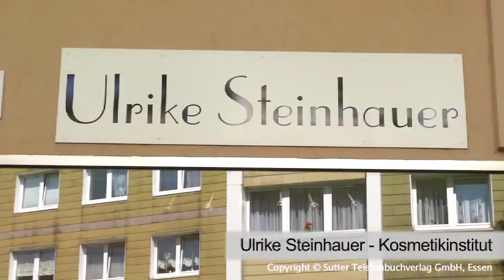Kosmetikstudios Marl - Ulrike Steinhauer Kosmetikinstitut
Ulrike Steinhauer Kosmetikinstitut aus Marl stellt sich vor. Mehr finden Sie auf unserer Firmenprofilseite in

 Gold, Kaviar, Seide – im Kosmetikinstitut Ulrike Steinhauer bekommen Sie Wellness- und Schönheitsanwendungen der Luxusklasse. Lassen Sie sich verwöhnen, schalten Sie vom Alltag ab und genießen Sie die exklusiven Angebote des Kosmetikstudios in Marl.

 Das professionelle Team des Kosmetiksalons widmet sich ganz dem Wohlbefinden und der Schönheit seiner Kunden und Kundinnen. Nach einer kompetenten und ausführlichen Beratung durch die hoch qualifizierten Kosmetikerinnen können Sie aus einer großen Auswahl an luxuriösen Schönheitsanwendungen wählen. Medizinische Verjüngungskuren zum Entknittern der Haut ganz ohne Skalpell oder Injektionen, Sauerstofftherapien, Infrarotlichtanwendungen oder Anwendungen mit Seide, Kaviar und Kaschmir – die Inhaberin Ulrike Steinhauer bringt echten Luxus in Ihr Leben. Neueste Trends wie die Wimpernwelle für einen faszinierenden Augenaufschlag oder exklusive Neuheiten aus Japan für eine permanente Augenbrauennachzeichnung finden im Marler Kosmetikstudio Anwendung. Das gesamte Team des Kosmetikinstituts freut sich, Sie in Marl willkommen zu heißen und Sie zu verwöhnen.